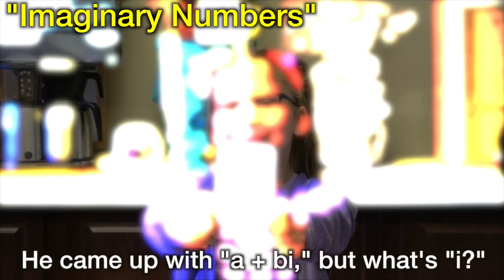The Scalar Learning Channel Trailer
Ladies and gentlemen, welcome to the ultimate channel on math education! The Scalar Learning YouTube channel is the ultimate resource for all students yearning mastery of math for tests like the SAT, ACT, and ISEE. Moreover, this channel is an amazing source of general study tips (provided on a weekly basis) to bolster studying and optimize results.